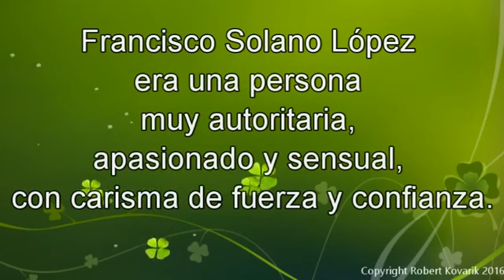SII 28 La amistad, La Trilogía Paraguaya, Robert Kovarik